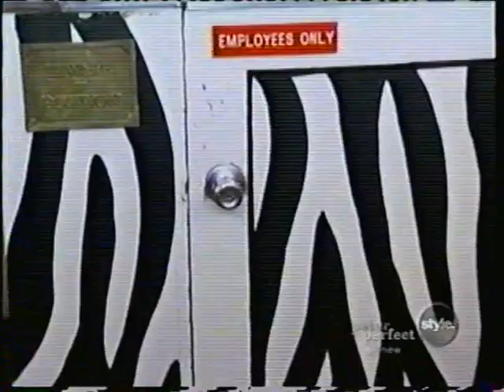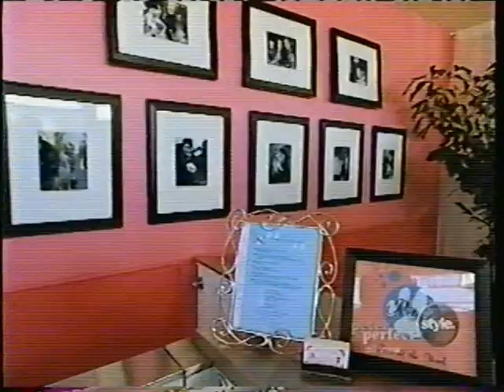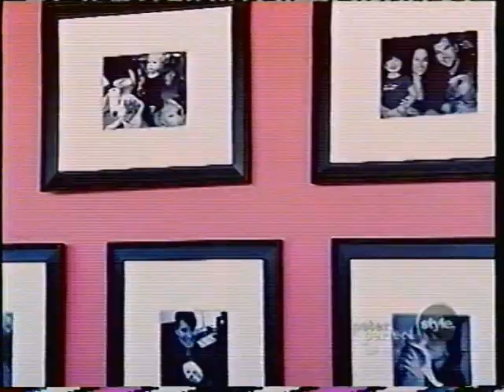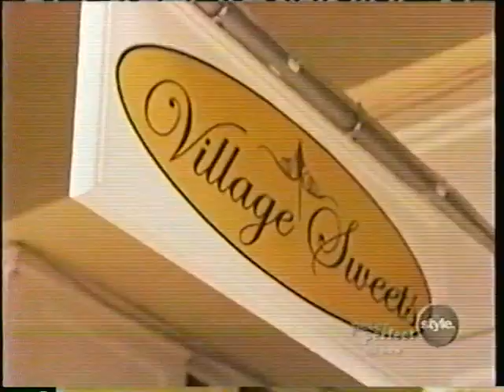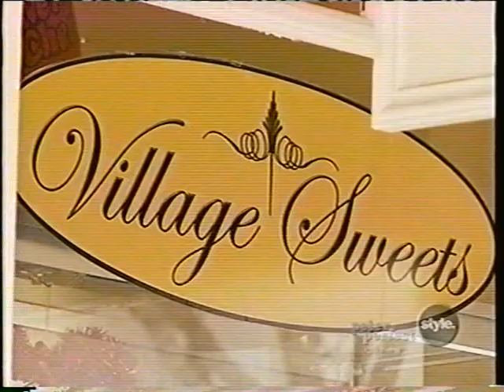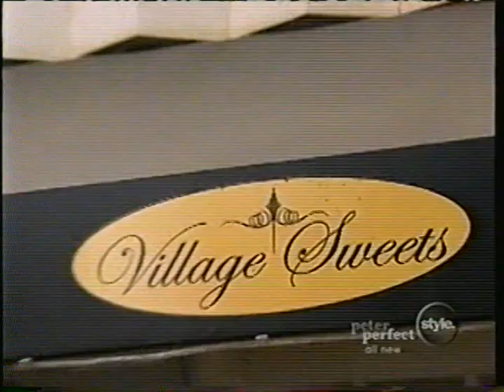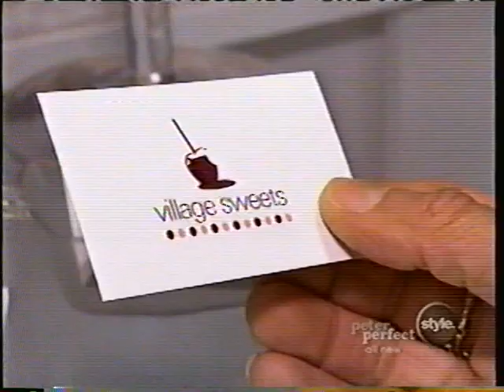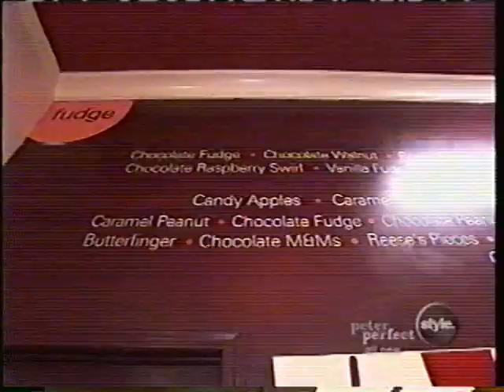Peter Perfect clips